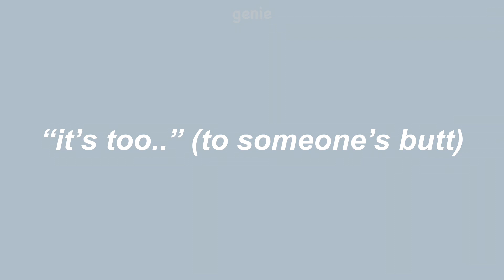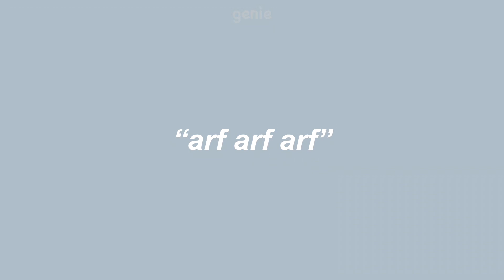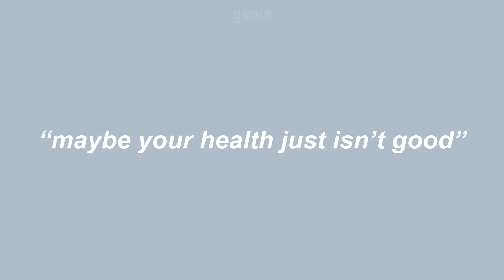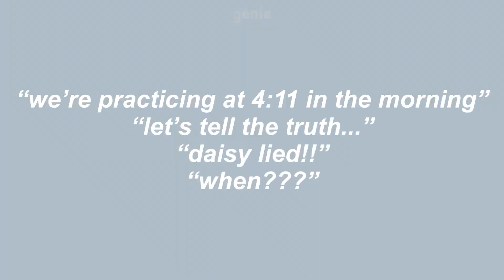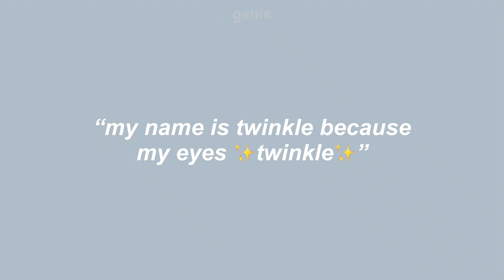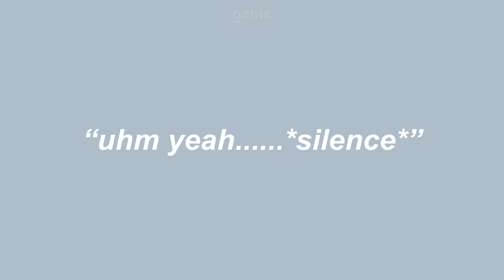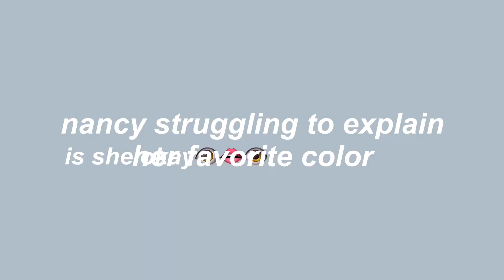momoland once said...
“my name is twinkle because my eyes twinkle 🤩” remains iconic.